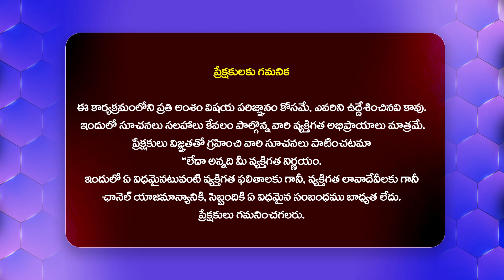నన్ను లంజ అన్ని అవమానించారు నాసొంత అన్నే మా నాన్నకు పుట్టలేదు అన్ని అన్నాడు|Renu Gone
Watch :నన్ను లంజ అన్ని అవమానించారు నాసొంత అన్నే మా నాన్నకు పుట్టలేదు అన్ని అన్నాడు|Renu Gone @HitTVTalkies